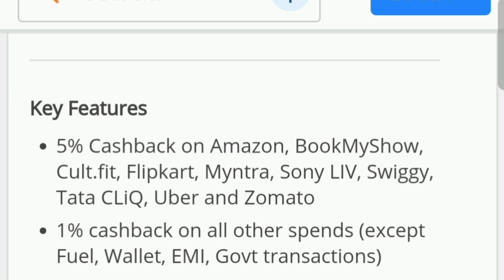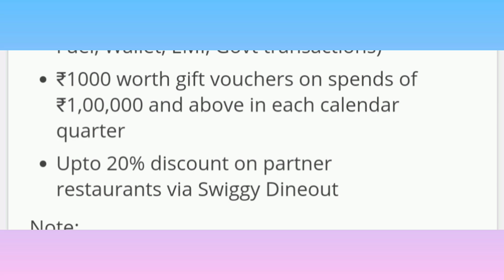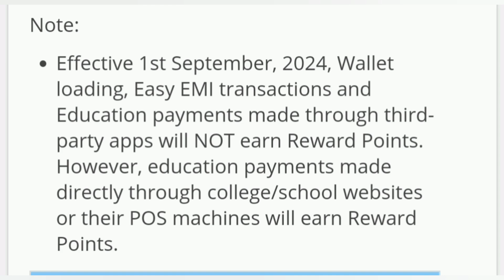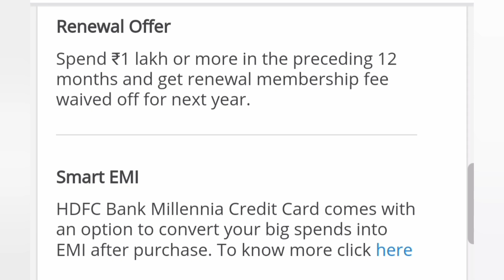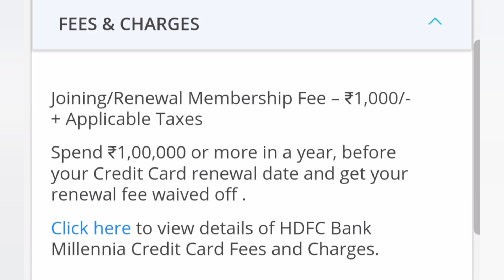Hdfc Millennia credit card benefits & charges | 5% cashback | Best cashback credit card 2025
Hdfc Millennia credit card benefits & charges | 5% cashback | Best cashback credit card 2024

Apply for Millennia Credit Card & Get CashBacks on Spends |HDFC Bank